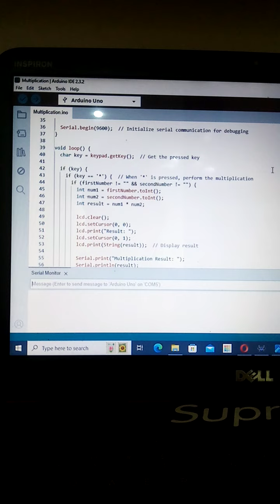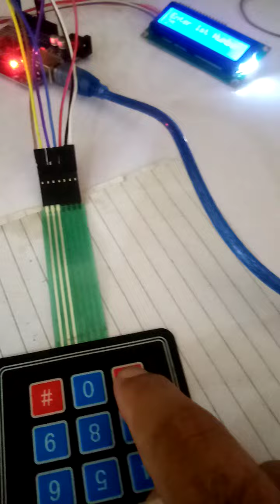arduino based Multiplication